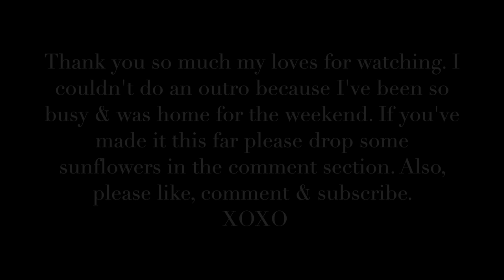House to Home: Episode 17 | Installing A New Front Door, A Chandelier & Our Entryway Mirror